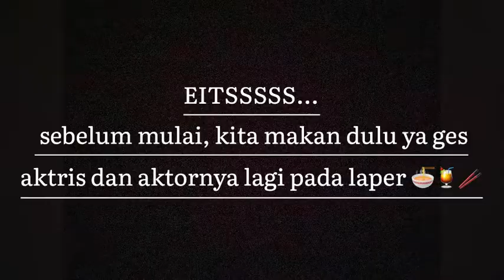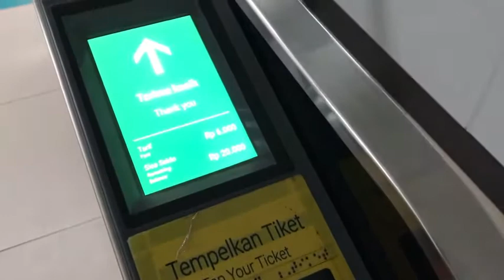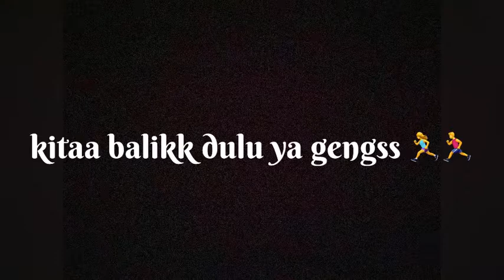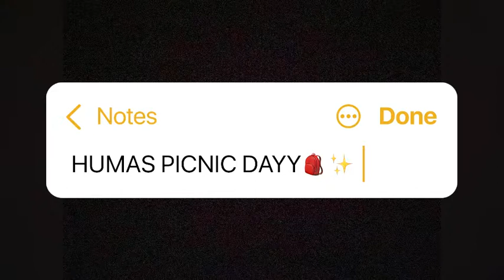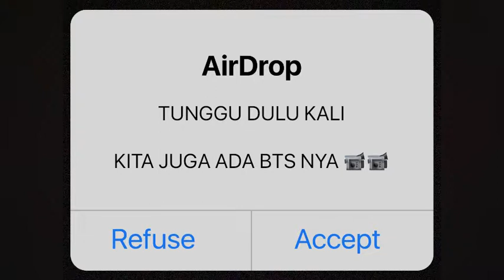[HUT BEM FEB ke-62] HUMAS